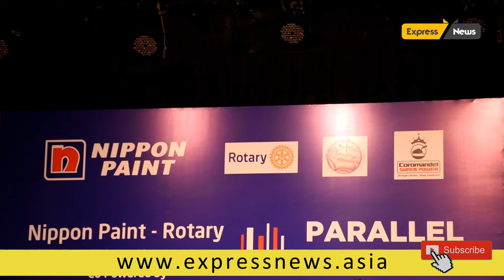NIPPON PAINT - ROTARY COMMEMORATE 15 YEARS OF AWARDING DIFFERENTLY ABLED MUSICAL TALENT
Chennai, December 3 , 2019: Nippon Paint in association with the Rotary Club of Madras Coromandel and co-powered by Coromandel Super Power  today conducted the 15th edition of their annual Signature Event the Nippon Paint  – Rotary, Parallel Music Fest.

Nippon Paint -Rotary, Parallel Music Fest is a much looked forward to event by connoisseurs of classical music, because it provides a platform for the differently abled artistes, to showcase their Musical talent along with main stream artistes. Encouraged by the positive response over recent years, the number of aspiring artists participating in the fest has increased with every edition.  The 15th edition of Nippon Paint  – Rotary Parallel Music Fest co-powered by Coromandel Super Power was held at the Kasturi srinivasan Hall of the  Music Academy Chennai today the 3rd of December  2019. The coveted Life Time Achievement Award of Nippon Paint – Rotary Parallel Music Fest’s was conferered on accomplished Veena Vidushi Smt.Hemalatha Mani, disciple of Veena Maestro late Shri Chittibabu.     “Distinguished Carnatic Musician” title  was conferred on Vidwan Shri T.K.Padmanabhan, the Violinist cum composer  and The “Promising Differently Abled Artiste” award was conferred on Vidwan Namagiripettai S. Krishnan , the Carnatic Vocalist.

 Sangita Kalanidhi Designate Smt.Dr.S.Sowmya the Special Guest of Honour inaugurated the 15th Edition of Parallel  Music Fest.   Shri. N. Murali, Chairman kasturi & Sons & President – Music Academy graced the occasion as Chief Guest. The artists were felicitated by Guests of Honour – Sangita Kalanidhi Shri Dr.M.Chandrasekaran -Violin Maestro, Shri. T.Krishnamachari, AGM of Nippon Paint and Shri B.Ramesh, President of Rotary Club of madras Coromandel and President -Sales of India Cement.

Speaking about his  long and fruitful association with the Parallel Music Fest, Shri N. Murali, President of the Academy said  “Parallel Music Fest held  during the main December Season in Chennai provides the much needed platform for differently abled musicians to showcase their talents”

Shri T.Krishnamachari representing the main sponsor Nippon paint said they were proud to associate with the Rotary Club of madras Coromandel in featuring the 15th Edition of parallel Music Fest and would continue their association with the Parallel Music Fest in th future as well .

Sangita Kalanidhi Designate Smt.Dr.S.Sowmya was honoured and she also performed at the festival to the delight of the visually challenged students of Karna Vidya a flagship project of the club. Vidushi Hemalatha Mani and Vidwan Namagiripettai Gokulakrishnan also performed at this Fest.

President Ramesh highlighted that Rotary Club of Madras Coromandel,  has been working for the cause of the visually challenged through The Karna Vidya Foundation. The program is run by the visually impaired for the visually impaired.    With reading centers, a digital library and a technology center at one of the prominent IT Parks in Chennai,   Karna Vidya Foundation has been working for the past two decades  empowering visually impaired through education and employment.    During this period, RCMC has reached out to thousands of visually challenged bring about a positive change to their lives and career.
“Karna Vidya provides learning assistance to visually challenged college students and shapes them up to take on their lives with dignity.  Project Karna Vidya Technology Centre provides computer and soft skills to the visually challenged, to empower them with employable skills.  Drishti the first Rotaract club in the world comprising of visually challenged youngsters, is ably supported by its parent club, Rotary club of Madras Coromandel, providing invaluable assistance to the visually challenged community. The Nippon Paint –Rotary Parallel Music Fest co-powered by Coromandel super power helps the visually challenged to draw inspiration from renowned differently abled musicians to realize their own dreams taking their disabilities as a challenge.